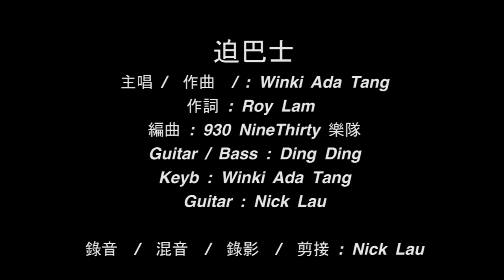迫巴士 MMO 伴奏 Winki Ada Tang@930 Nine Thirty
迫巴士

聽講依家每六秒就會出現一次車廂罵戰。
無計啦，生活太艱難，都市太擠迫，為返工返學等，各人都有不同目的地。
在繁忙時間裡，大家無奈擠係個車廂入面，保持唔到社交距離。

正如歌詞中
《撞到了 笑一笑 實在這旅程很快就完》
《是相當有緣方可走近》

主唱 / 作曲：Winki Ada @930 Nine Thirty
作詞：Roy Lam
編曲：930 Nine Thirty

怎麼每天迫巴士 極多對罵
放學搭地鐵都一樣
擠擁到擦出火花   人又吵架
唯有帶上耳機抖一下

坐錯位 企錯位
於車廂裡會使對方躁底
願各位 能互相寬恕
才可以協力駛去未來

在車中 像家人
何必太過認真每時份
撞到了 笑一笑
實在這旅程很快就完

每班車 萬種人
全都有各自喜好和恨
忍一忍 然後可瞓陣
十分鐘到站切勿發炆

迫巴士或迫港鐵 是小過程
過後各自記不起吧
風跟雨在窗徘徊 來日黑暗
同坐這裡  什麼都不怕

尚記得 微笑嗎
這幾公里你可放鬆下嗎
情緒差 凡事卡通化
傻先會每事追究調查

每班車 萬種人
無需要鬥着聲線誰大
唱首歌  來喚醒眾人

SP: Universal Music Publishing Limited

樂隊930 Nine Thirty - 一隊香港原創樂隊，除了音樂創作外，
亦會於不同場合 提供樂隊現場表演及伴奏。

成員Facebook & Instagram :

Vicky Wong

AmuSing星聚 提供專業的唱歌課程，包括有聲樂，流行歌唱， 和音等，
令學生輕輕鬆鬆掌握唱歌技巧，提升音樂天賦，引領您發揮音樂才能。
另外還有專業錄音、剪接及混音服務，提供音樂錄製體驗、唱歌技巧學習記錄及製作求婚驚喜等。

合作伙伴
ArrowTree Live - 舉辦及統籌各項活動如宴會音樂、活動表演、私人派對、音樂影片、市場推廣。